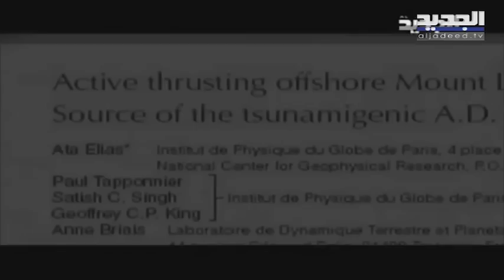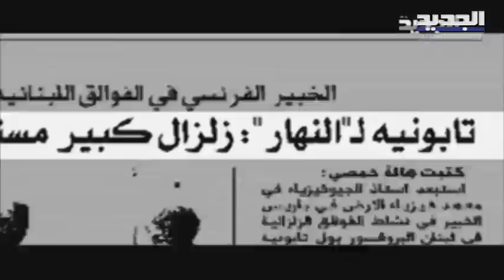هنا بيروت 6-2-2023 - منير يونس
هنا بيروت 6-2-2023 - مع منير يونس